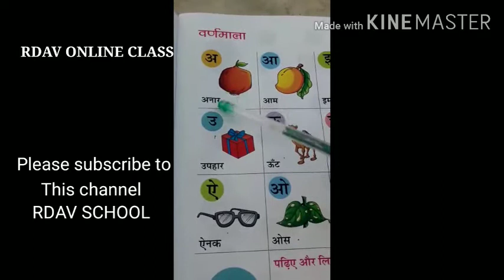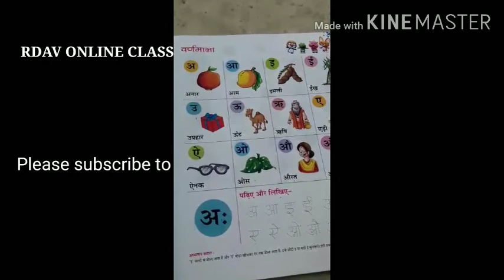Class UKG Hindi RDAV school